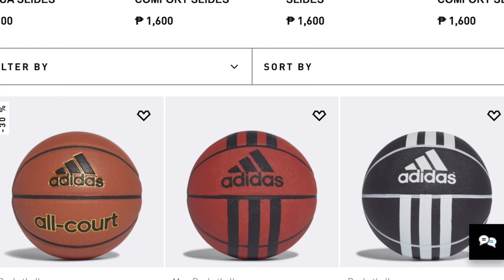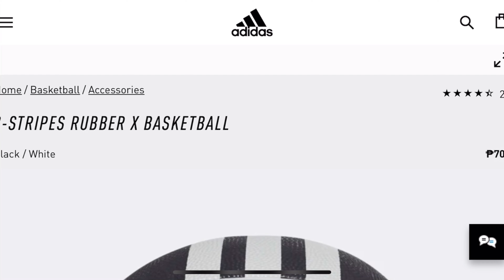Adidas 3-Stripes Rubber X Basketball | Unboxing & Review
Pinoy’s favourite sports!